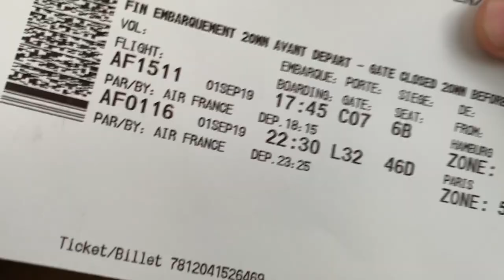Auslandssemester in Shanghai VLOG#1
Hey !

Willkommen bei meinem ersten Video überhaupt, natürlich hab ich noch gar keine Ahnung wie alles funktioniert und werde langsam alles lernen. Falls dir das Video gefällt, sei doch dabei auf meiner Reise und falls du Vorschläge, Tipps oder Fragen hast schreib sie doch hier drunter !
Weitere Videos folgen, tschöö!